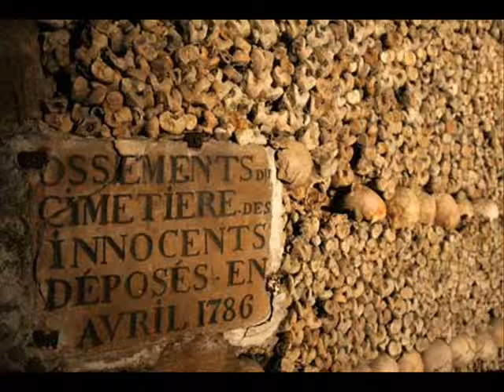photos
Random photos